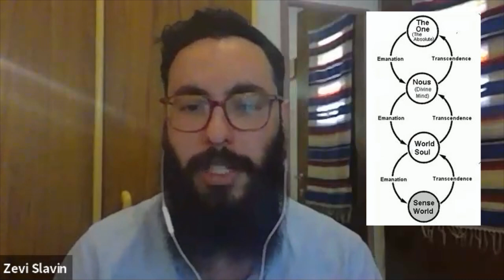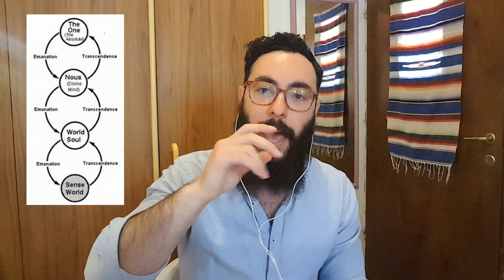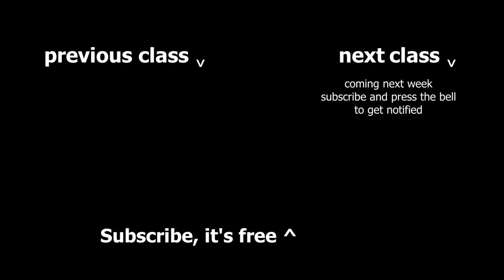The Mysterious Origins of Kabbalah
Attempting to explain the mystery of the emergence of 12th-13th Century Kabbalah of Isaac the Blind and Nachmanides in France and Spain, by examining the merger of the mythological genre of early Jewish mysticism with the Neoplatonic philosophy of Ibn Gabirol and Plotinus. And exploring the role that their metaphysics of the 'One and the Many', Unity and Multiplicity, Great Chain of Being and Emanationism, play in Kabbalah.

00:00 The Historical Mystery to solve
06:34 The Genre of Kabbalah
08:43 Midrash-Mythos meets Chakira-Logos
10:18 Neoplatonism: Plato, Philo and Plotinus
14:52 Neoplatonism in Muslim and Jewish thought
19:00 Ibn Gabirol: Mekor Chaim, Fons Vitae
21:31 Kabbalah meets Neoplatonism
23:04 Metaphysics of Neoplatonism: The One and the Many
28:32 Kabbalah of 12th Century Provence
31:09 Reaction against Maimonidean-Aristotelianism
35:44 Kabbalah of 13th Century Catalonia and Girona
41:49 Teaser and Recap
43:48 Question Time